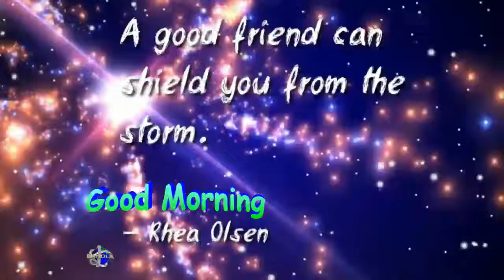Quotes A good friend can shield you from the storm. -Rhea Olsen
A good friend can shield you from the storm. -Rhea Olsen